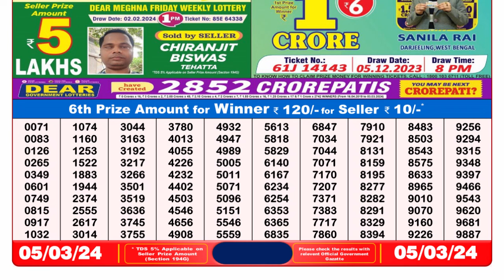🔴Dear Lottery Sambad Live 8pm today 05.03.24 Nagaland State Lottery Result